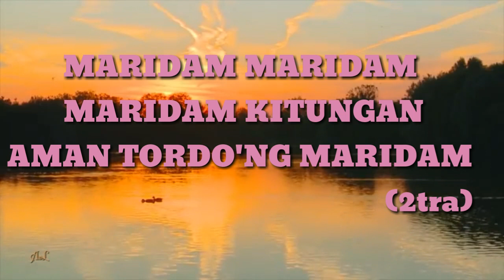।।SOURA CHRISTIAN SONG।। LYRICS VIDEO ।।SONG_MARIDAM_MARIDAM।।